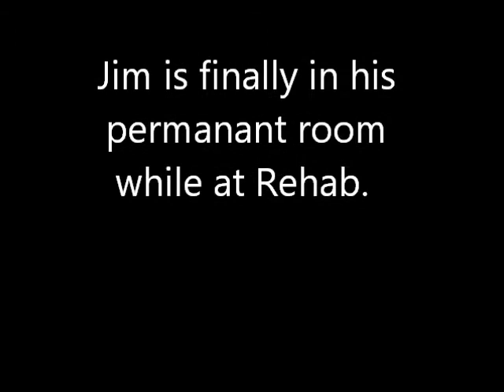Jims Address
Finally an address!